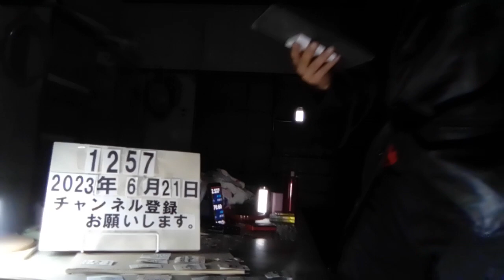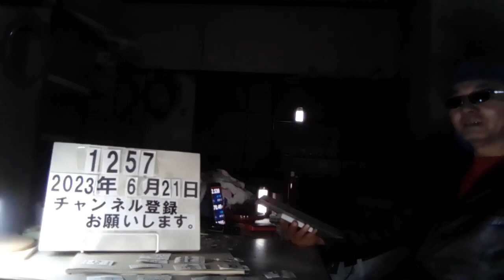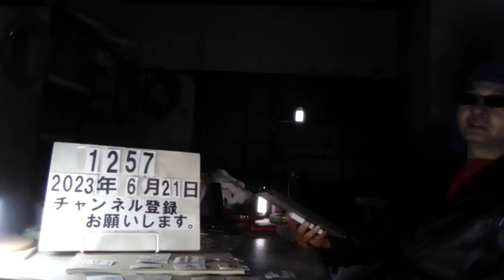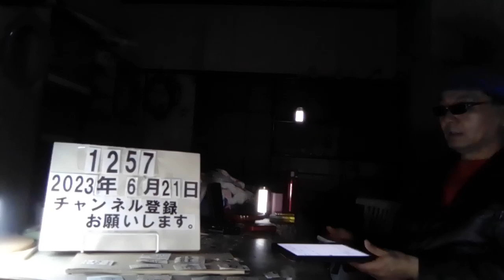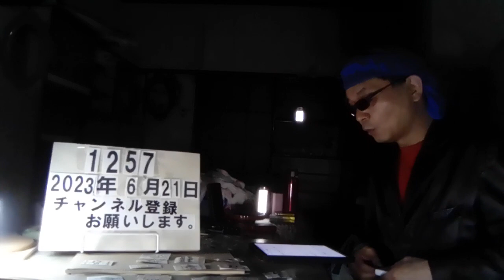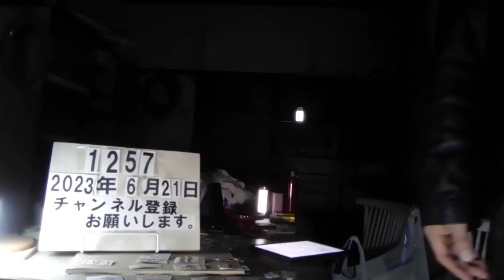＃1257 NHKスペシャル 選 ヒューマンエイジ 人間の時代 〜プロローグ〜さらなる繁栄か破滅か 人類はこれまで科学技術で文明を発展させ、同時に破滅へ向かわせてきた矛盾した生き物 2023.6.21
NHKスペシャル　選

ヒューマンエイジ　人間の時代

プロローグ
さらなる繁栄か破滅か

今年３月
NASA長官　　人類のさらなる飛躍
　　　　　　　それは火星に行くこと

地球から6000万キロ離れた火星への移住

人類の祖先　四億年前　陸上に進出
6万年前　出アフリカ　アフリカから祖先達は世界へ
今は、出、地球

しかし、同じ地球上で、ウクライナ、ミャンマー、
環境問題、ゴミ問題、温暖化問題、

人類は科学技術で繁栄、しかし、同時に破滅へ
矛盾した生き物

久保田祐佳　　鈴木亮平

記録が残る5000年前からの年表Ｂ人類の歴史
地球誕生45億年前
生命誕生40億年前　　　海の中で進化
4億年前　陸上へ進出
30万年前　ホモサピエンス誕生
6万年前　出　アフリカ

今年3.17.
新型ロケットが姿表す
今年夏に打ち上げ
NASA  地上90メートル
スペースシャトルの3倍の積載量
史上最大急のロケット
6000万キロ以上離れた火星への挑戦

スペースX社は100人を運べるロケット開発

2040年には火星に人間を立たせる

火星

太陽からの強い放射線で、赤く変色した大地
重力は地球の三分の一
夏は30度、冬には-130度、

都市を建設
野菜を栽培、食料自給

地球との間には定期便ロケット飛び、
人や物資の往来盛んに

実現には高い壁、いくつも

火星までの強力なロケットエンジン
3dプリンターの活用
火星への着陸方法

大気は地球の1%、パラシュートでは減速できず、地面に激突
逆噴射で

出地球時代

30万年前　ホモサピエンス　アフリカで誕生

ホモサピエンスが残り、ネアンデルタールジンは滅びた、
何故か
理由は、集団の大きさ
集団の大きさと技術革新

集団が大きくなるに連れ、多くに道具を生み出す

集団が大きくなれ場、技術革新が加速

集団脳

膨大な知恵と技術の累積で
3dプリンター

古代エジプト文明　300年に渡り繁栄

カノープス　　幻の都市

なぜカノープスは滅んだのか海にそこに。
地震、それ以前に地盤沈下が続く。
自らの力への過信。

2050年、地球人口は100億人へ